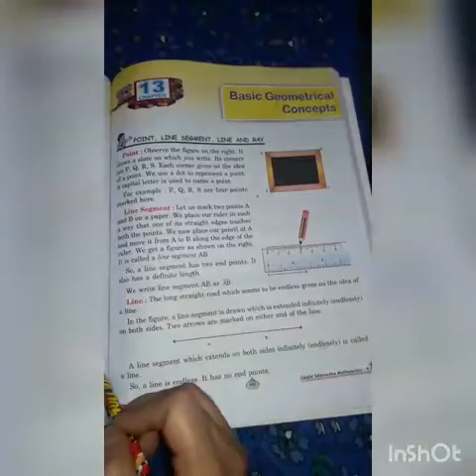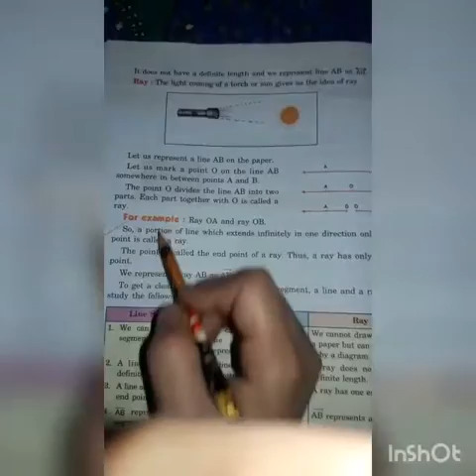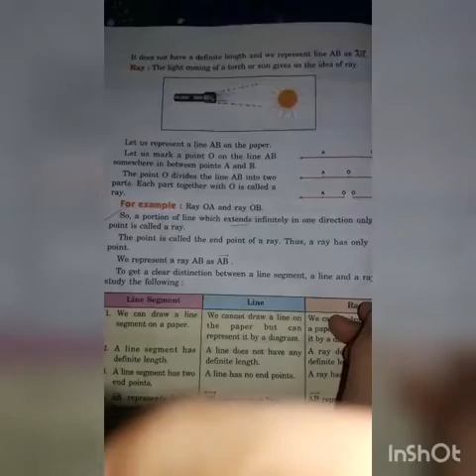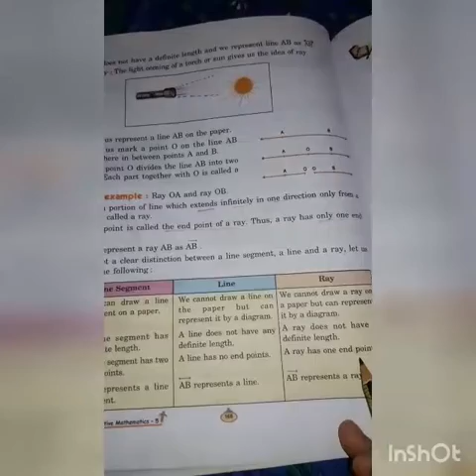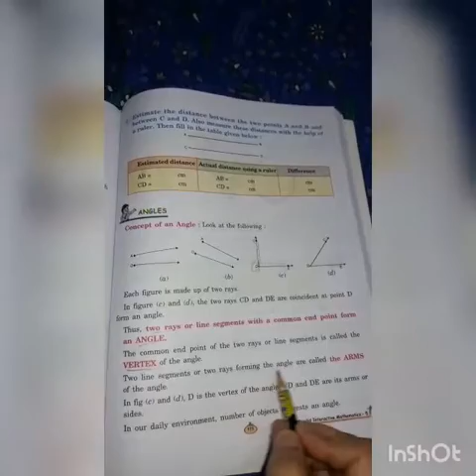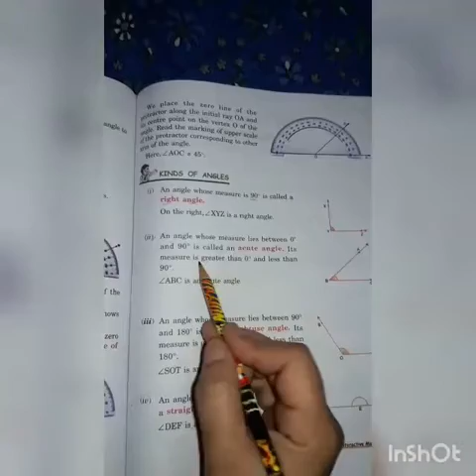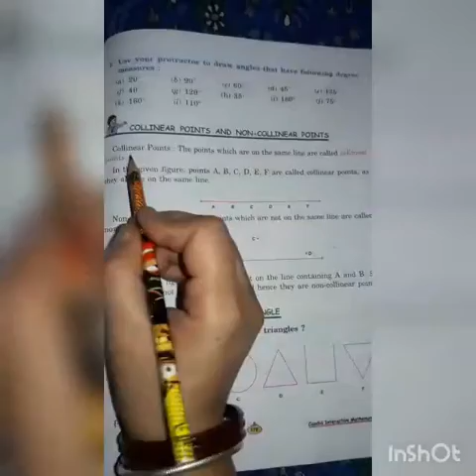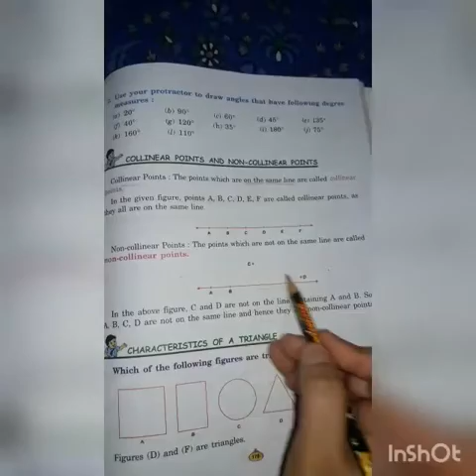5th Math new YouTube update in English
5th Math new YouTube update in English
Chapter 13 Basic Geometrical Concept Part 1